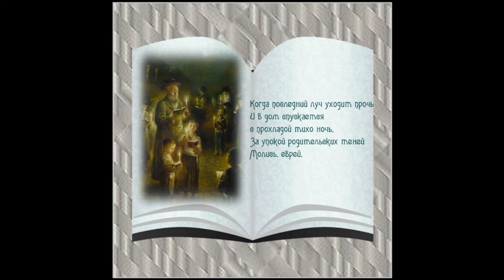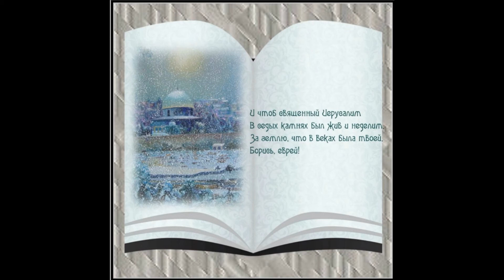Дорогие мои евреи